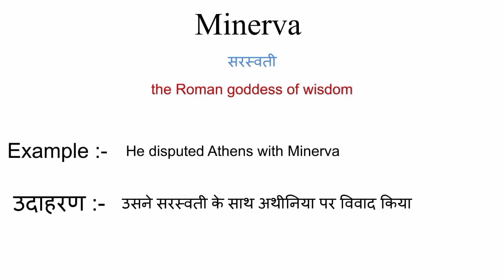Minerva meaning in hindi | Minerva ka matlab kya hota hai | word meaning in hindi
Minerva meaning in hindi
Minerva ka matlab kya hota hai
english to hindi
word meaning
what is Minerva
Minerva का हिंदी अर्थ